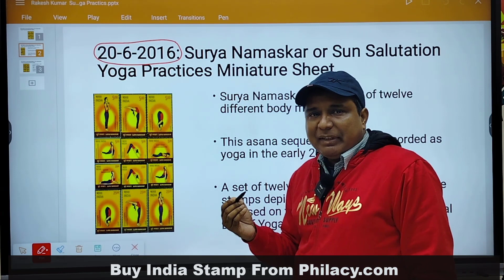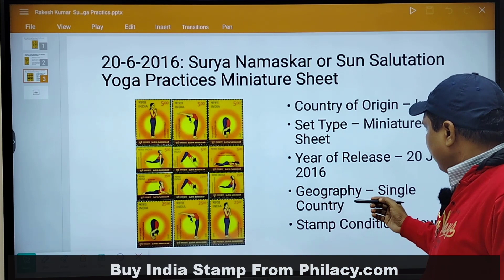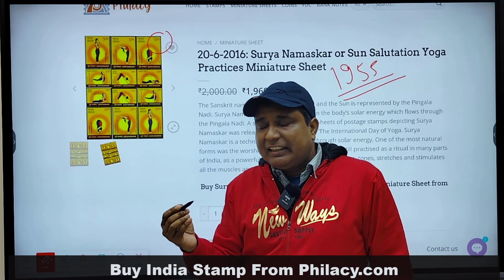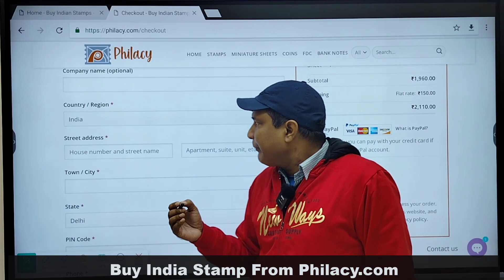20-6-2016: Surya Namaskar or Sun Salutation Yoga Practices Miniature Sheet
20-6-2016: Surya Namaskar or Sun Salutation Yoga Practices Miniature Sheet

Surya Namaskar is a series of twelve different body movements. A set of twelve miniature sheets of postage stamps depicting Surya Namaskar was released on the occasion of “The International Day of Yoga”. If you purchase this Miniature Sheet, then see below website link.